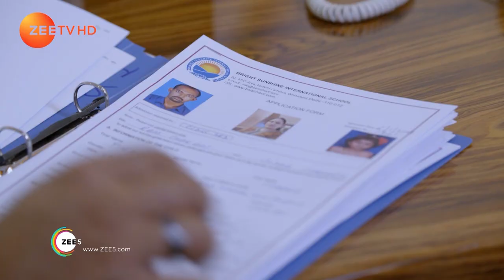Kumkum Bhagya - Hindi TV Serial - Ep 1257 - Webisode - Shabir Ahluwalia, Sriti Jha - Zee TV